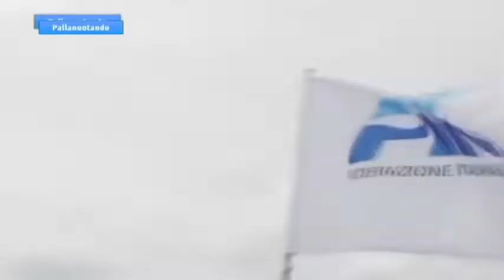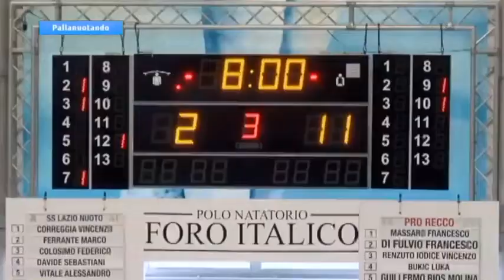Pallanuotando puntata N 20 del 06 03 2019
Sono temi scottanti ,quelli affrontati da Pallanuotando ,puntata n°20, come la difficile gestione delle piscine (vedi caso Lazio),  o la vicenda in cui è incorso Giampiero Di Martire nella partita Savona Posillipo .
A interagire con gli ospiti , Danilo Ghio, e Andrea Pisano, presidente e allenatore Chiavari nuoto, Claudio Zadra, vice presidente verde blu e della FIN Liguria, è ,telefonicamente, il presidente della Lazio ,Massimo Moroli che parla della piscina Garbatella.
Il film del campionato mostra le immagini di tutta Italia.
 Al microfono di bordo vasca parlano Claudio Sebastianutti (Lazio) e Ratko Rudic(Pro Recco)
i fratelli Presciutti, Nicholas e Chrisitan, Niccolo' Gitto, il presidente nazionale FIN , Paolo Barelli (coperto con immagini inedite da nuotatore agli Assoluti 1977 di Chiavari) augurano alla Lazio di risolvere la questione-piscina.
Chiude la puntata un servizio sull'evoluzione della  vicenda Di Martire e due filmati  'emozionali': quello sui  i 5 gol più belli della recente giornata di Euroleague e una serie di gol di giocatori in calottina rossa 'porta a porta' con ,protagonisti , Marius Tic, (Steaua) Denis Sefik  (Cvrena Zvezda) e  Dusan Aleksic (President Bologna)